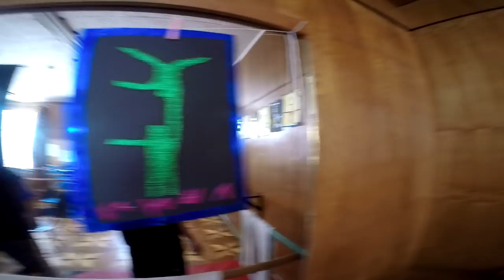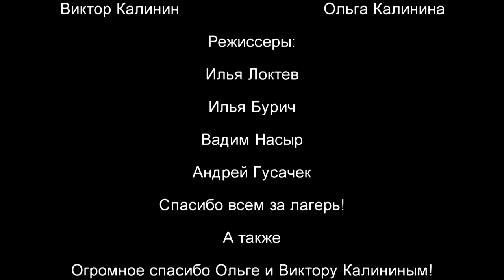Vaikų ir paauglių sportinė treniruočių ir turizmo stovykla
2018 m. liepos 21 d. rugpjūčio 4 d. įvyko vaikų ir paauglių sportinė ir turizmo stovykla, skirta gabiems Visagino sportinės akrobatikos  sportininkams. Stovykla įgyvendinta remiant Visagino savivaldybės administracijai Vaikų socializacijos projekto ribose. Šios stovyklos metu ir buvo sukurtas šis filmas.